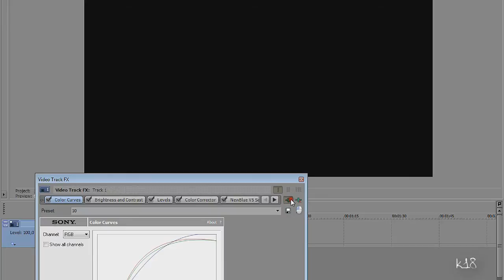How to save coloring in Sony Vegas║Tutorial